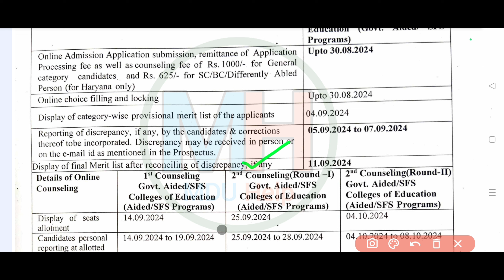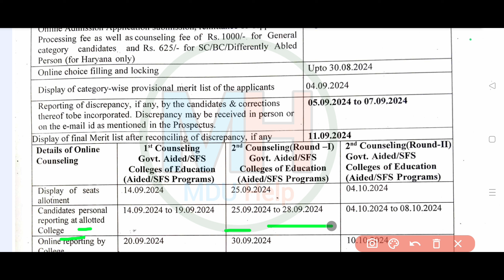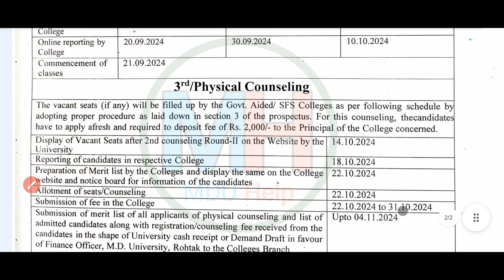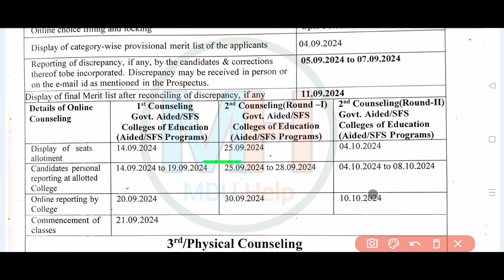MDU Bed 2nd Counselling List 2024 | Mdu Med 2nd Counselling list | bed College allotment list mdu